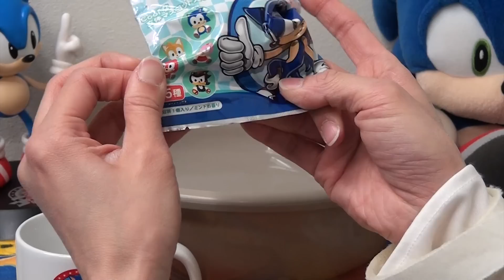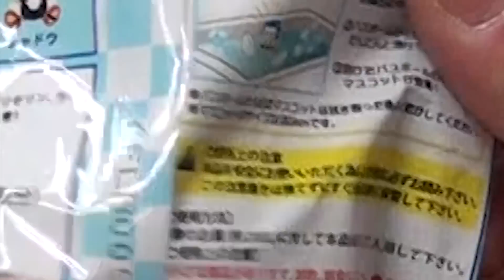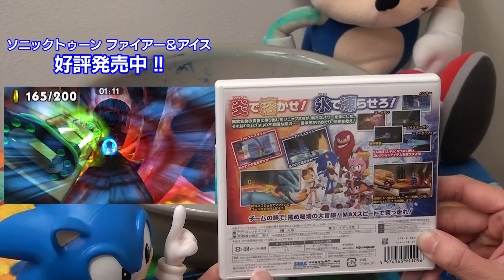ソニック・ザ・ヘッジホッグ バスボール 入浴剤 全5種★5個投入レビュー！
ソニックのバスボール（マスコット入り入浴剤）好評発売中です！
そのソニックバスボールを５個同時に投入したら・・・事件です★

マスコットはCOOL！かつCUTE！なデザイン★

「ソニック」「テイルス」「ナックルズ」「エミー」「シャドウ」がバスボールの中に入っています。香りはスッキリ爽快なミントの香りです。

【3DS】ソニックトゥーン ファイアー＆アイス